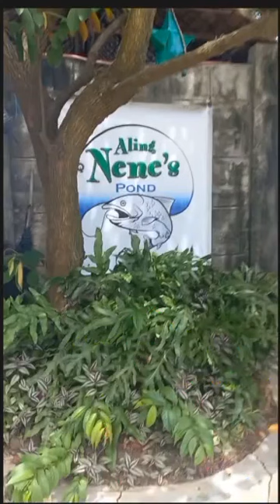Palaisdaan Na Madalas Puntahan ng Mga Namiminglet! Aling Nene's Pond in Coloong Val City